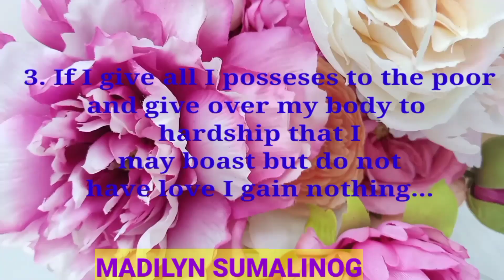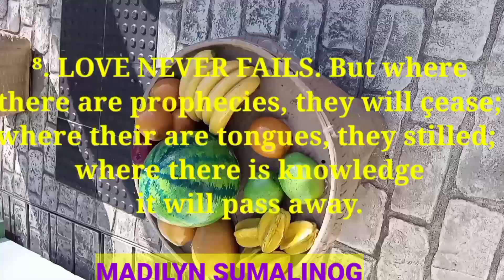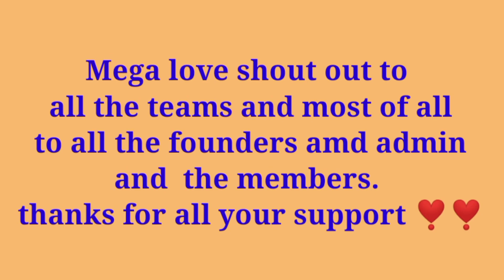THE BOOK OF LOVE; WISDOM SPEAK 🗣️